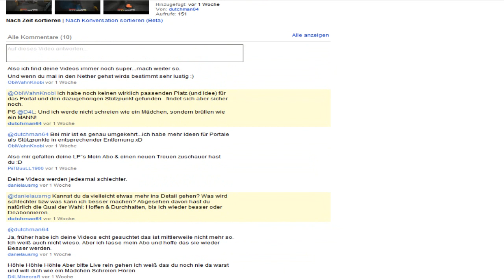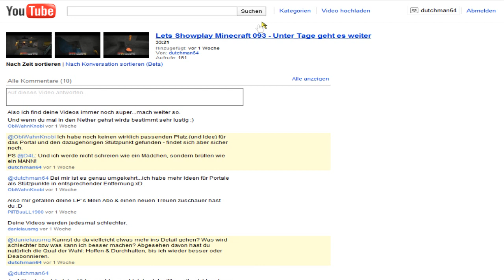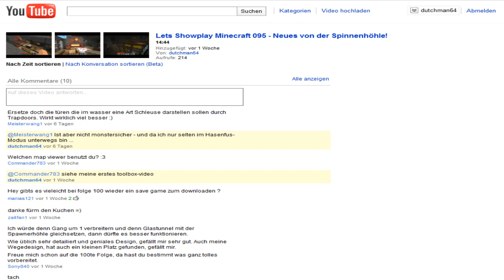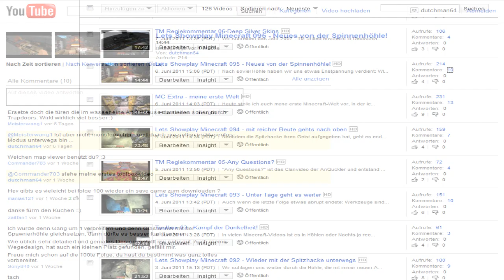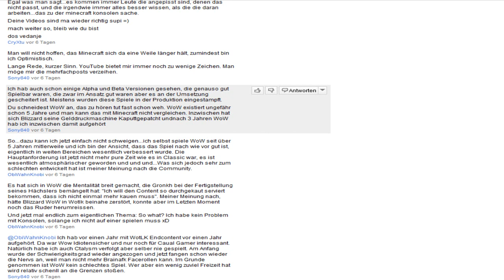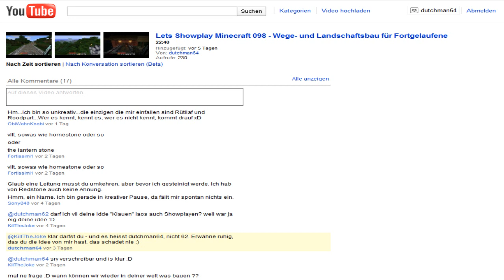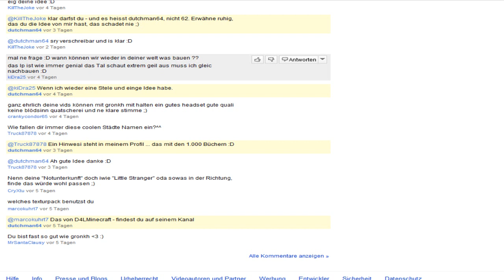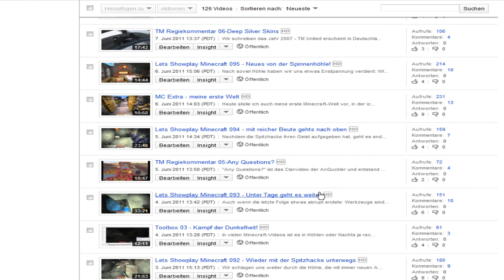Gute Zeilen - Schlechte Zeilen 06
Weiter geht es mit der Aufholjagd bei den Kommentaren!